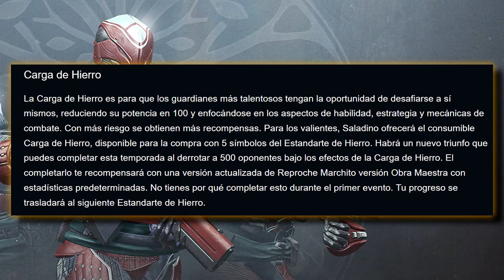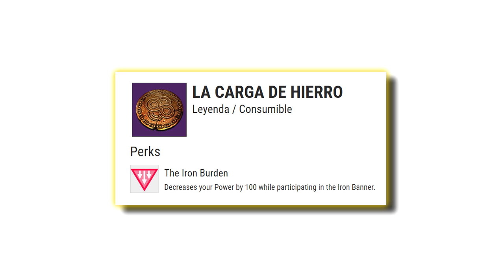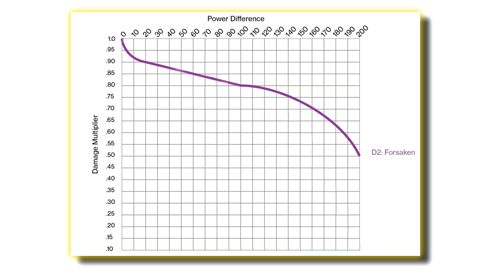Destiny 2: Análisis del handicap de 100 de luz en el nuevo Estandarte de Hierro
Llega el nuevo EstandarteDeHierro a Destiny2 con una importante novedad: la carga de hierro, que reducirá nuestra luz en 100 puntos. ¿Pero cómo va a afectar esto al daño que hagamos? ¿Habrá algunas armas mejores que otras? En los laboratorios Iso vamos a analizarlo!

Servidor de discord abierto para cualquiera. Nos sirve a los miembros de ambos clanes para organizarnos pero cualquiera es bienvenido

Os recomiendo meteros en el discord de la comunidad de Destiny en español con mayor número de guardianes y rostros conocidos, como Dimensión Anubis, Pollo, Universo Destiny, Drake, Mapxmen, Kibuza

Especialmente gracias a TeccaDJ por la canción que da ritmo a la intro 💜